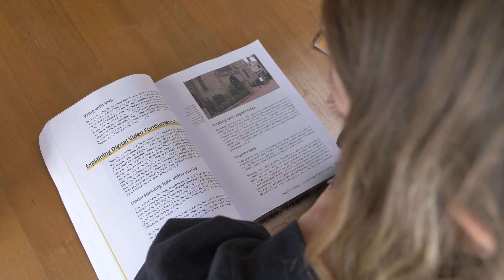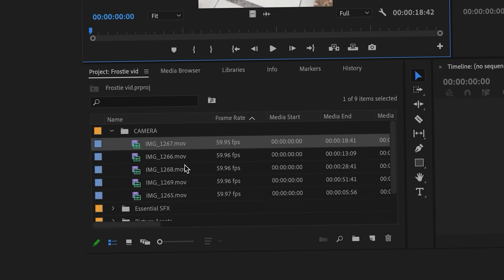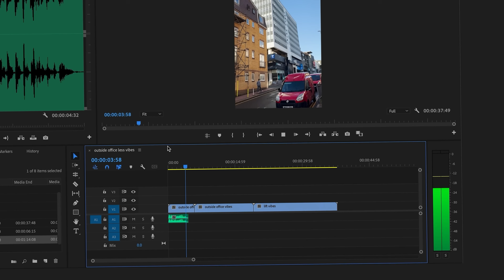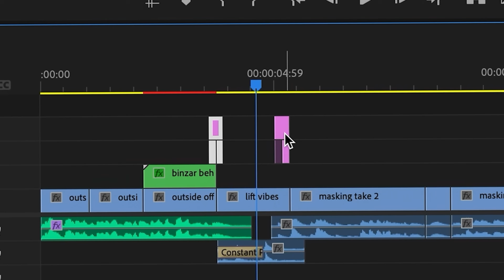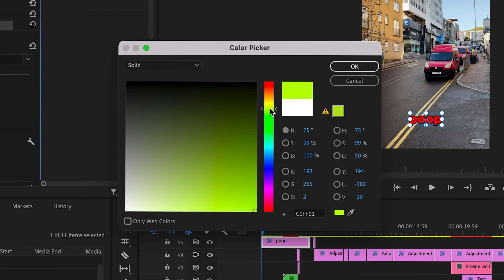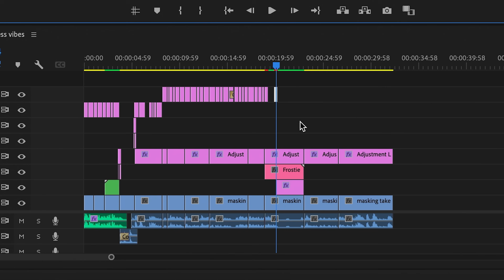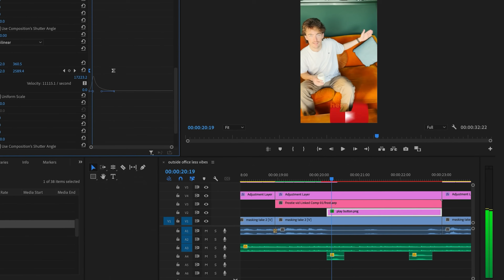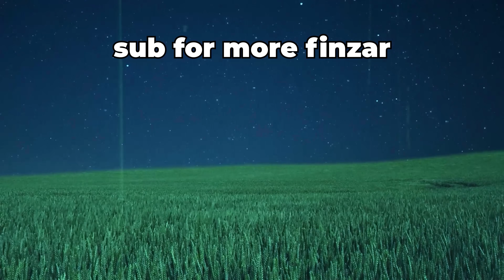I Took a New Editor from Beginner to PRO in 8 Hours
In todays video, I teach my friend Frostie how to edit in Premiere Pro in less than 8 hours!

If you want to learn how to edit on Premiere Pro too, then check out my brand new course!

▼ MUSIC ▼